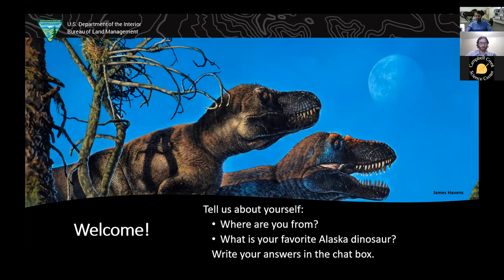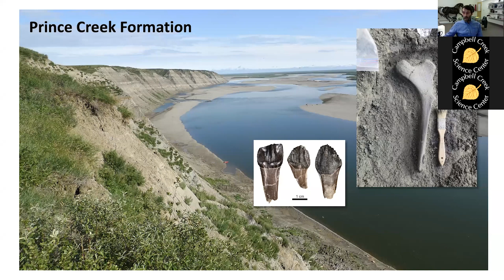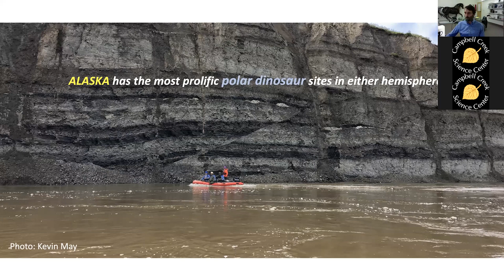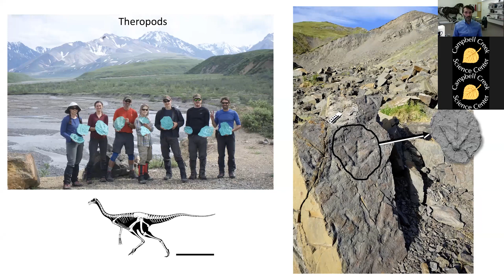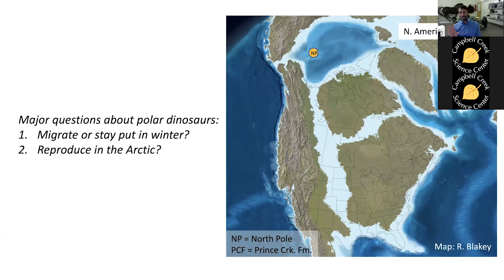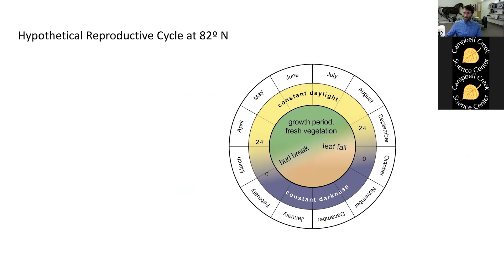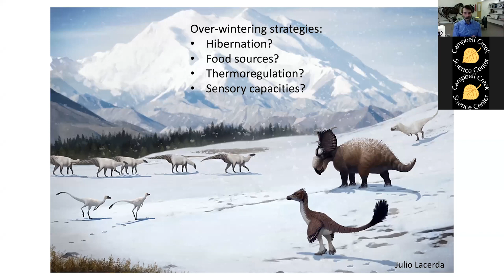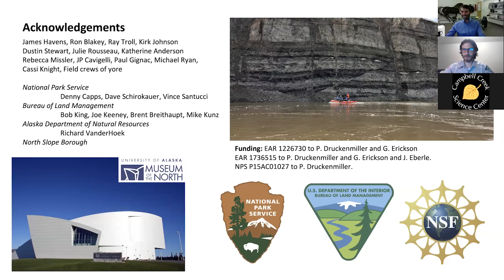Tracking Dinosaurs Across Alaska Program (Recording from 10/13/21)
Dinosaurs once roamed across Alaska, even on the North Slope! Discover more about these prehistoric creatures, where and how they lived, and the tracks and bones they left behind from paleontologist Pat Druckenmiller, Director of the University of Alaska Museum and professor of geosciences at the University of Alaska Fairbanks. This program is cosponsored by the National Park Service, University of Alaska Fairbanks, and Bureau of Land Management in celebration of National Fossil Day (October 13, 2021).